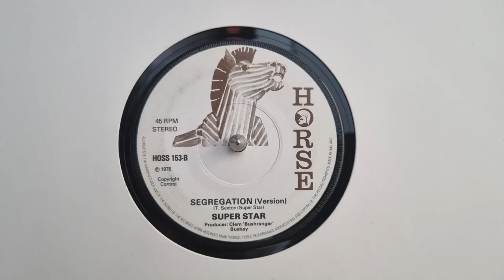Segregation (Version) - Super Star - Horse – HOSS 153 B